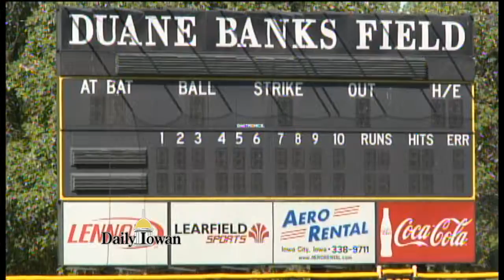Daily Iowan TV: Sports Coverage 03-12-2014